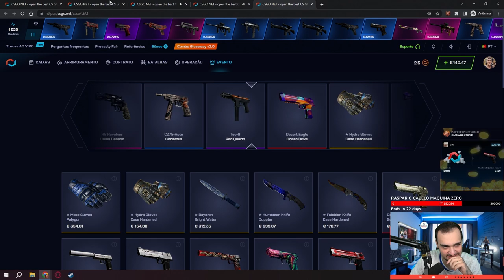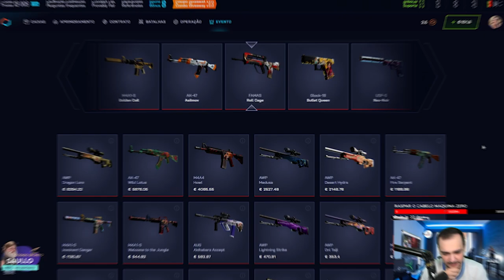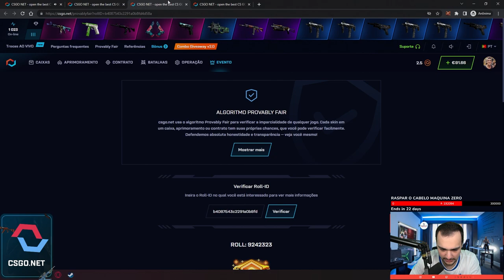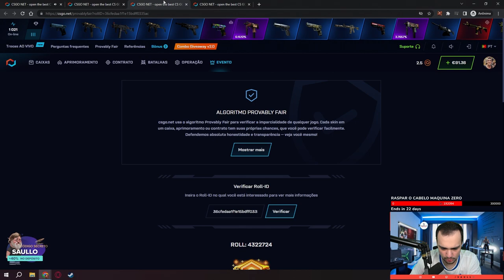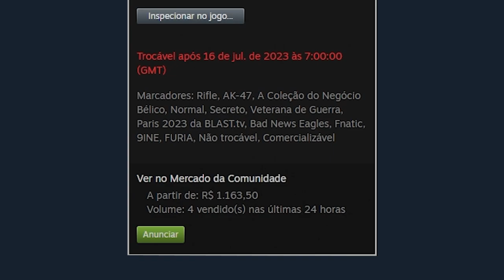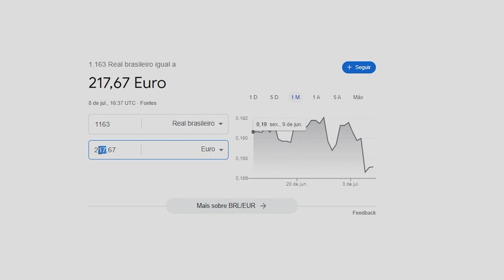Ganhei uma AK "BLUE GEM" para um INSCRITO?? 😱